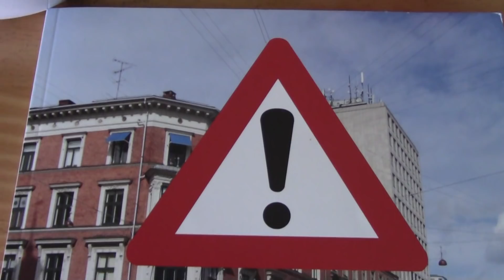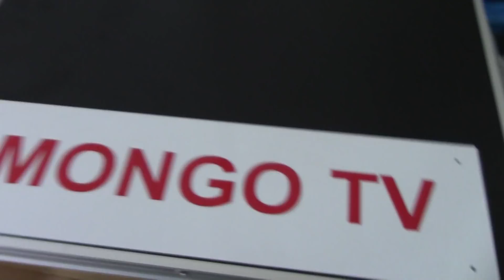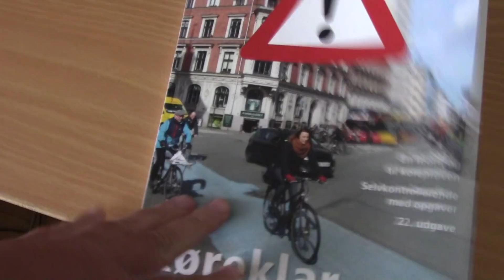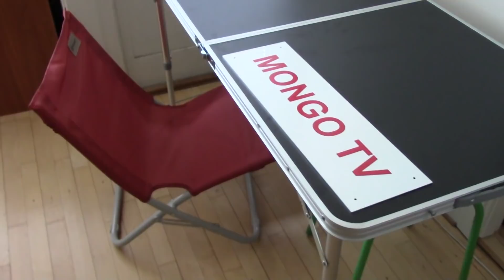MongoTV_2957 - English Vlog - MONGO TV On The Road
I had buy a LOT of new stuff for use to go camping, and stuff i can use to record video outside my home, like camping tables and chairs and gas cooker burner to make food on. I had buy a  new JVC camcorder too, but now i have to STOP buy more new stuff, because i am running out of money, i have soon lees US$500 left for food, so i need saving more money rest year befor buy more camping stuff, like a bigger Outwell tent to 4 persones og 5 personas, and a large new good bicyckel trailer to all my new camping stuff.